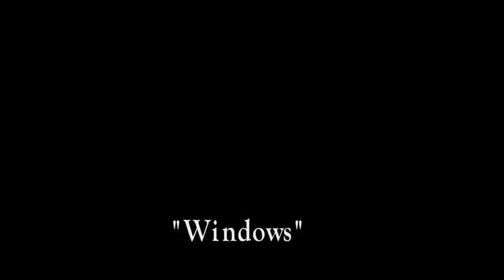WINDOWS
WINDOWS - JAZZ CHANNEL LA.COM, Abe Lagrimas Jr.-drums, Kim Richmond-Alto Sax, Jeff Miley-Guitar, Joseph Pernicano-Bass, Scott Gilman-Tenor Sax, Cengiz Yaltkaya-Piano. Composed by Chick Corea. Recorded 09/10/14 at the Jazz Channel LA.com Studio.